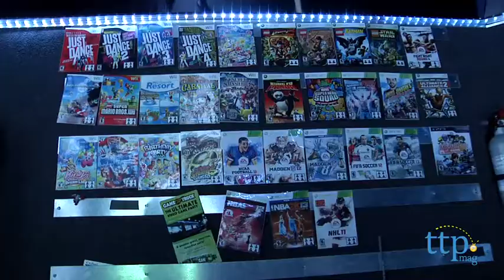Game Truck from Game Truck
For the full review, where it's in stock, and how much it costs,

If your child wants to have a birthday party and invite friends over to play video games, but you don't want it to look like a Doritos bomb went off in your family room, call Game Truck. Game Truck will show up at your house and corral the kids inside an air-conditioned (or heated) trailer (called a mobile gaming theater) outfitted with flat-screen TVs and all the latest video games and consoles. Parents can choose which games should be provided to ensure that their young kids aren't playing rated M video games. Up to 16-20 kids can play at a time, and the party lasts for two hours. (You can add additional time for an extra fee.) Each Game Truck comes with a Game Coach who ensures that all kids get a chance to play and manages the entire event. That means that, though parents are welcome inside the Game Truck, they are also free to relax inside the house or outside with friends while their kids play. (One responsible adult should remain on-site at the time of the event, however.) All the food is kept outside of the trailer, and at the end of the party, Game Truck drives away, leaving you with virtually no clean-up. There are multiple mobile gaming theaters in 50 cities around the country, and prices vary by location.